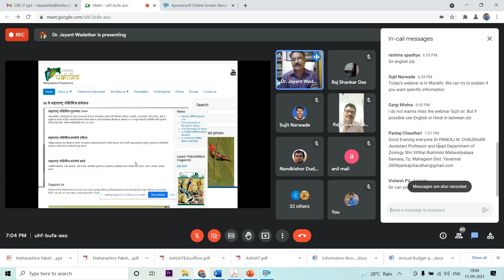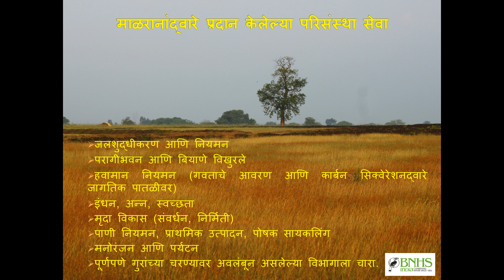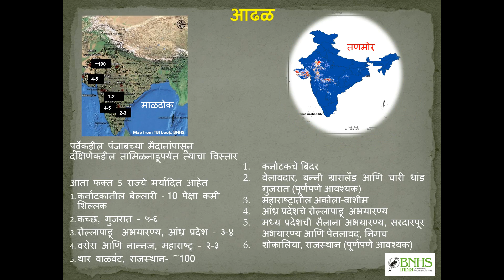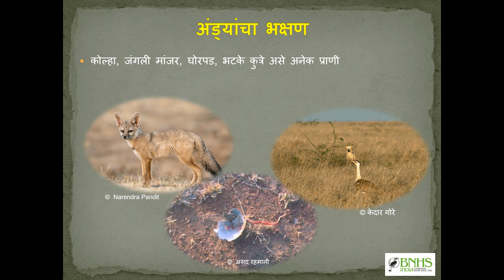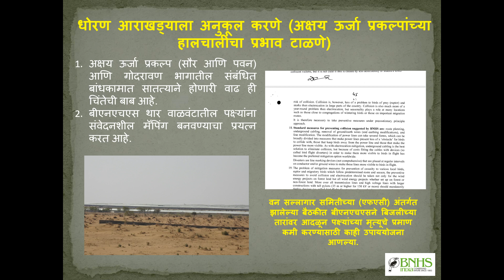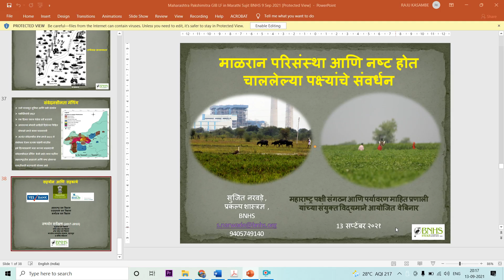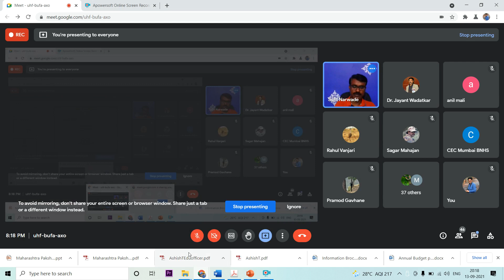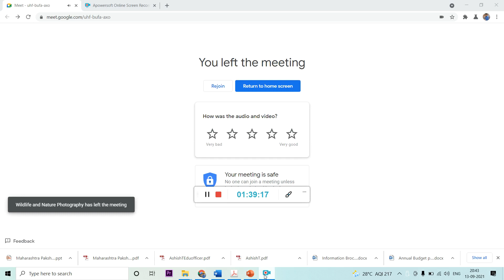Grassland Habitats and Threatened Birds. माळरान परिसंस्था आणि नष्ट होत चाललेल्या पक्ष्यांचे संवर्धन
Grassland Habitats and Threatened Birds. Webinar by Dr. Sujit Narwade
माळरान परिसंस्था आणि नष्ट होत चाललेल्या पक्ष्यांचे संवर्धन. माळढोक , तणमोर. डॉ. सुजित नरवडे ह्यांचे सादरीकरण.
महाराष्ट्र पक्षिमित्र आणि बीएनएचएस द्वारा आयोजित ऑनलाईन व्याख्यानमाला.

Pakshimitra Webinar no.6: By Dr. Sujit Narwade